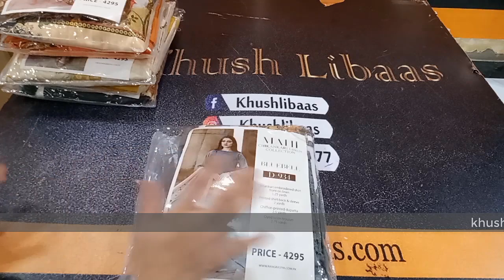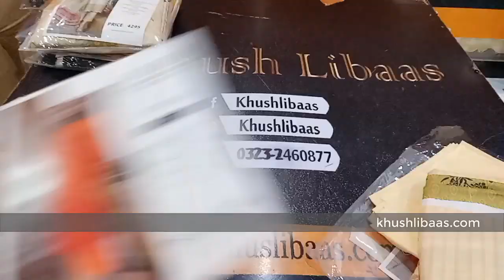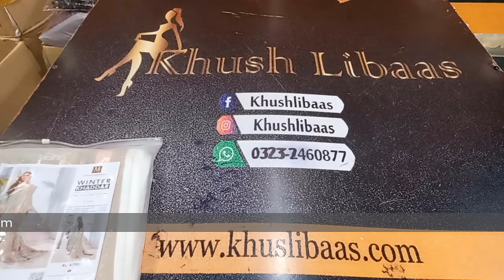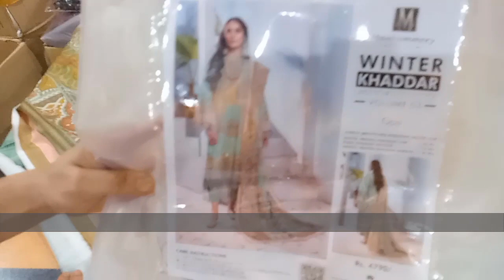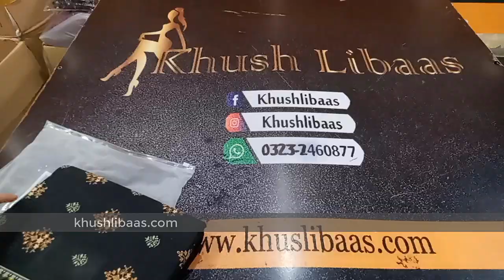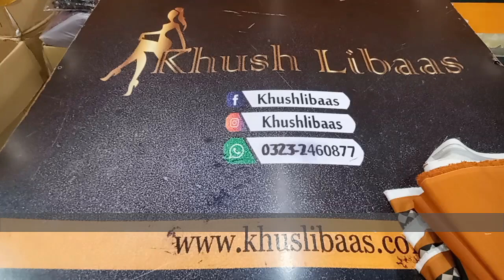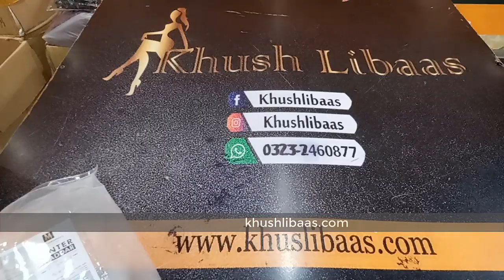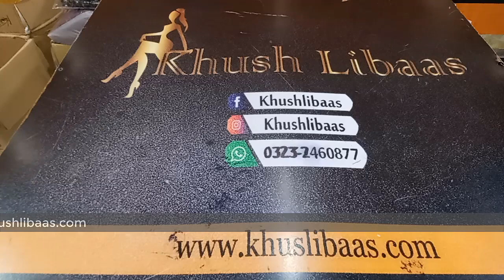RANGRASIYA AND MAUSUMMERY WINTER IN HUGE OFF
ITS A FRESH STOCK IN HUGE OFF MAZAY WALAY PRINTS AND COLORS
BOOK UR SUIT.